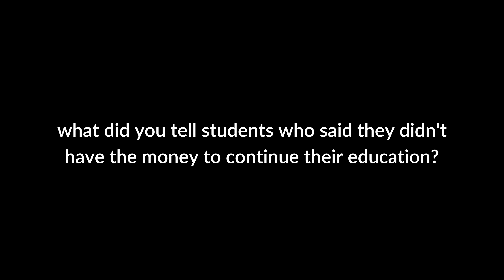Office Hours with Professor Foxx | "There Are Always Ways to Complete an Education”